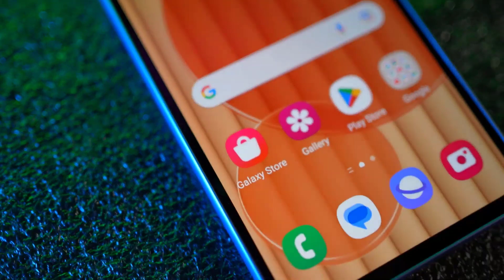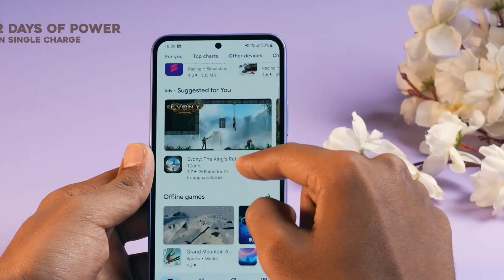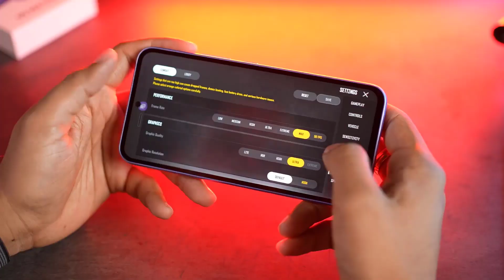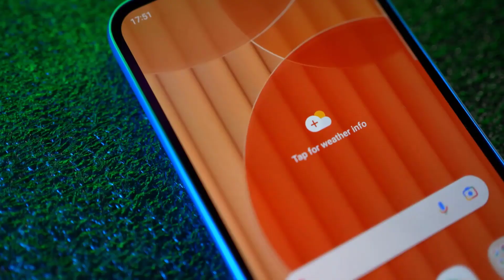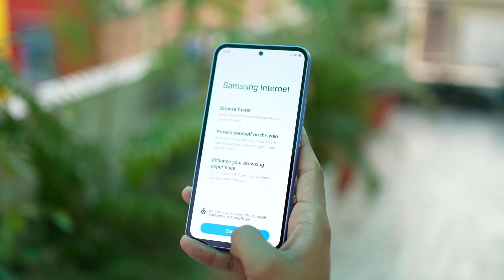বাংলাদেশ কাঁপাতে লঞ্চ😍Samsung Galaxy A54 5G Review|samsung a54 price in bangladesh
In this video you will see samsung a54  and samsung a54 5g and samsung a54 5g unboxing also samsung a54  review and samsung a54 price in bangladesh and samsung a54 camera test and samsung a54 pubg test and samsung a54 price !

00:00 | Intro with
           | Design & Build Quality
           | Display Quality
           | Performance
           | camera quality
           | price and launch date
           | Good-bye

Video Topic
tp techtube
samsung a54
samsung a54 bangla review
samsung a54 bangla